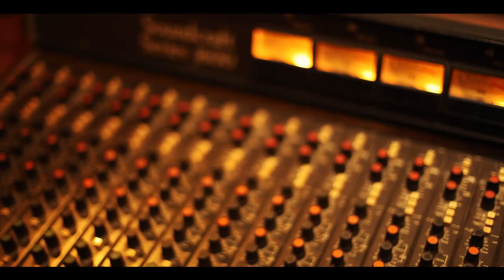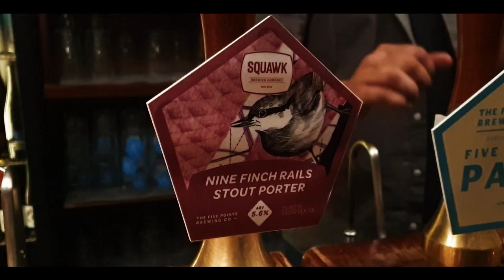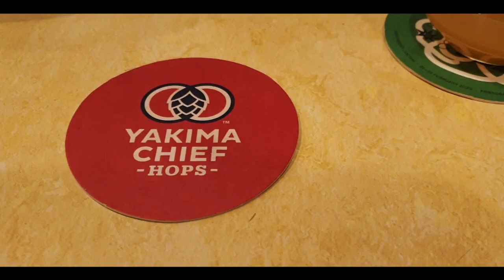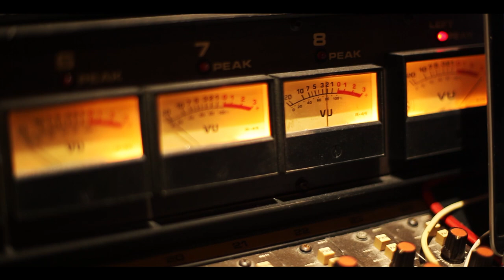Dawnwalker - The Making of 'Ages' (2020)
In February 2020, we decamped to Manchester, England to record our 4th album 'Ages' with Joe Clayton at No Studio. Here are some of the things that happened!